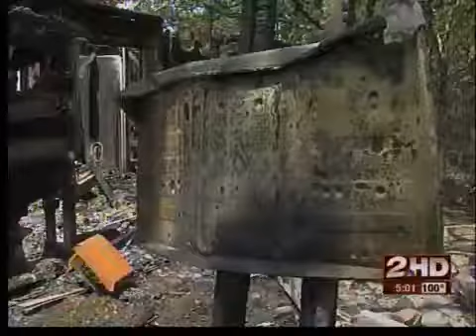Holiday fire possibly electrical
Jenks blaze possible electrical fire, Fourth of July fireworks not likely